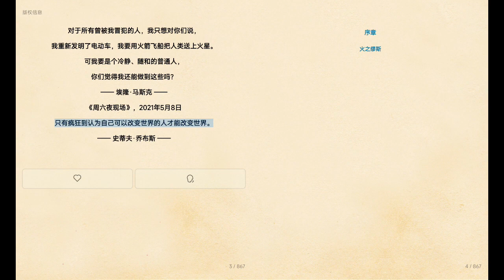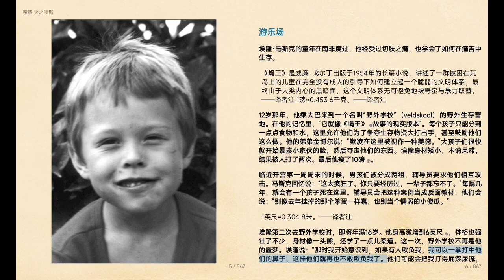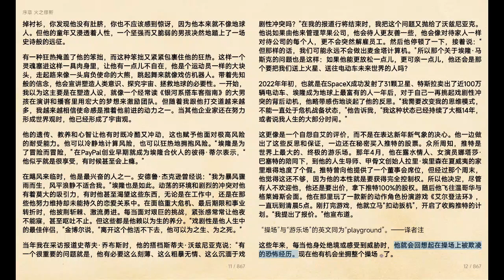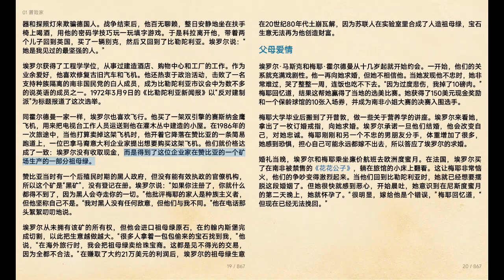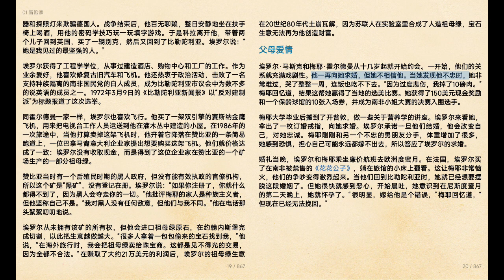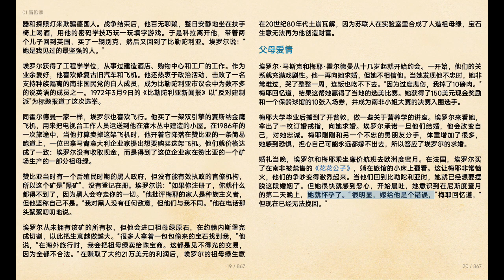【埃隆·马斯克传：沃尔特·艾萨克森】01 序章 火之缪斯 | 冒险家